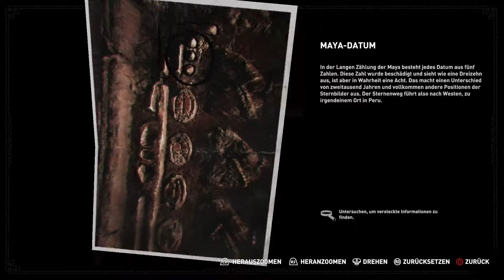SHADOW OF THE TOMB RAIDER #09 - Laras Pin Nr.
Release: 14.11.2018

Plattformen: PC, Playstation 4/5, Xbox One/Series X/S

Wenn dir das Spiel gefällt, dann kauf es dir hier: Überall wo es Shadow of the Tomb Raider gibt